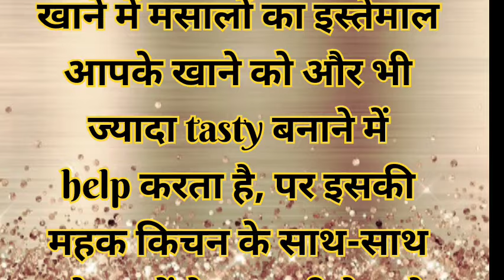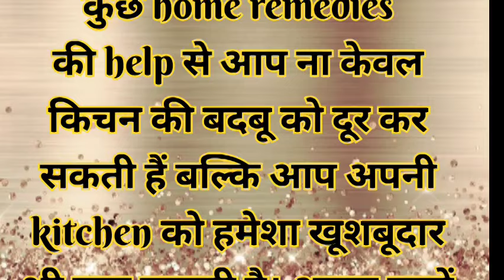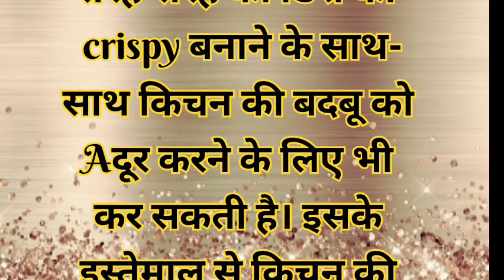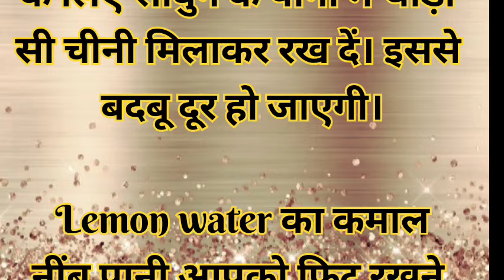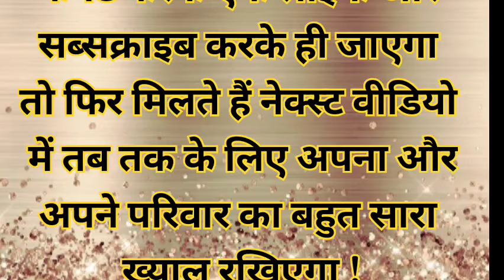Best tips & hacks Suvichar lessonable quotes kitchen tip#viral#instentglow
35 Best tips and hacks Suvichar lessonable quotes kitchen tip#viral#healthtips

32 Best tips and hacks Suvichar lessonable quotes kitchen tip#viral#healthtips

kitchen ki safai
45 घ्यान रखने योग्य बातें Suvichar lessonable quotes kitchen tip

MaaYehKaiseKarun
health tips
home remedies
motivational
health care tips
gharelu nuskhe
healthy tips
beauty tips
घरेलू नुस्खे
home tips
tips and tricks Point
tips
ache Vichar
tips and tricks
Lessonable quotes
lessonable quotes
health care

इस विडिओ में बताई गई  सामान्य जानकरी एवं सूचनाओं मान्यताओं पर आधारित हैं dr Rose tips and tricks Channel की पुष्टि नही करता हैं ।